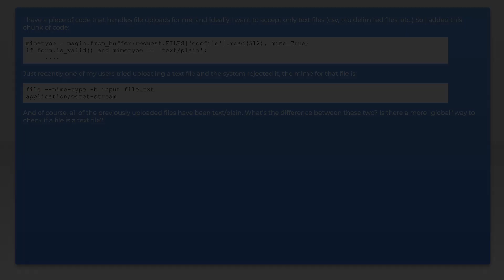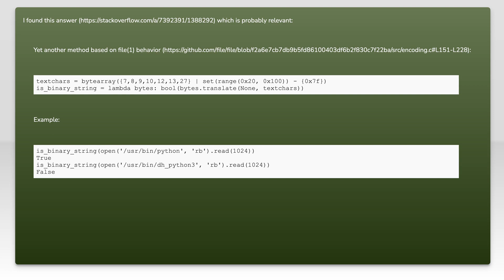What determines whether a file should be application/octet-stream vs text/plain?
python: What determines whether a file should be application/octet-stream vs text/plain?

Related to: python, mime